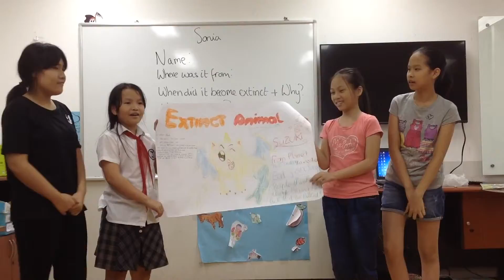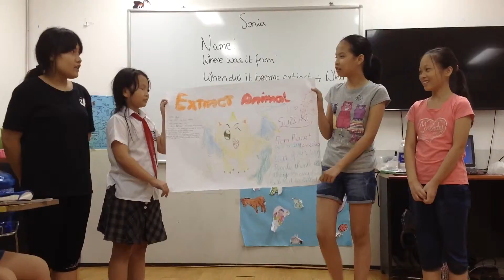Flyers 1B (18-5-2016) luyện nói